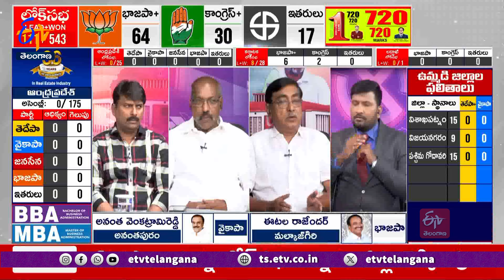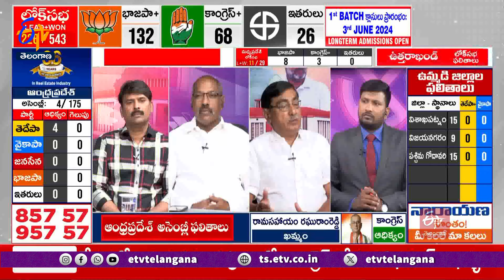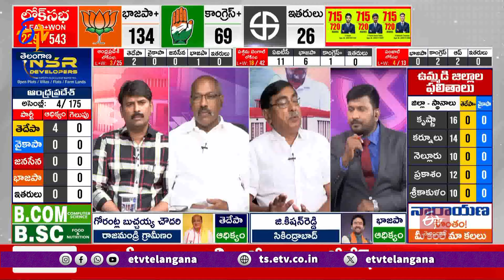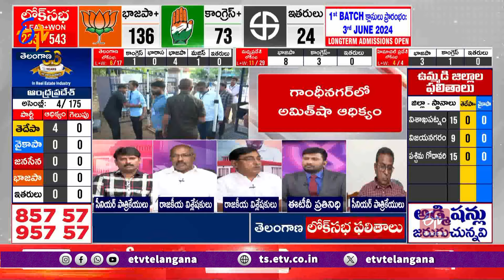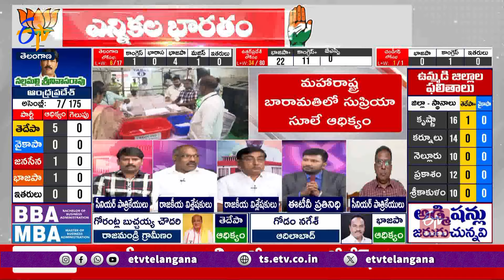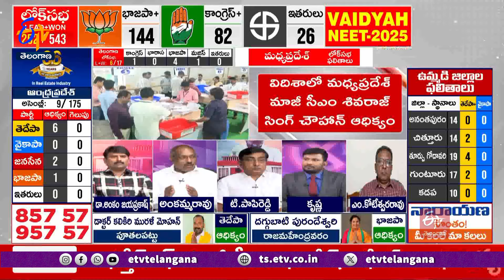ETV Special Debate On Lok Sabha Election Results | సార్వత్రిక ఎన్నికల ఓట్ల లెక్కింపు ప్రత్యేక చర్చా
కొనసాగుతున్న సార్వత్రిక ఎన్నికల ఓట్ల లెక్కింపు
దేశవ్యాప్తంగా 542లోక్‌సభ స్థానాలకు జరిగిన పోలింగ్
ఏపీలో 25 లోక్‌సభ, 175 అసెంబ్లీ స్థానాల ఓట్ల లెక్కింపు